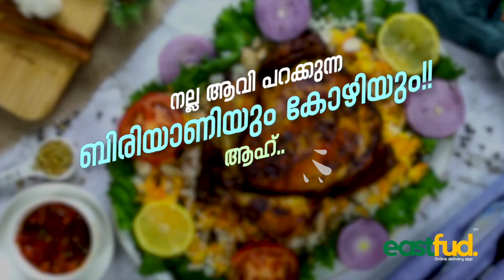വെൽഫെയർ പാർട്ടി സംസ്ഥാന സമ്മേളനം; വണ്ടൂർ മണ്ഡലം പ്രചരണ ജാഥ ഇന്നും, നാളെയും